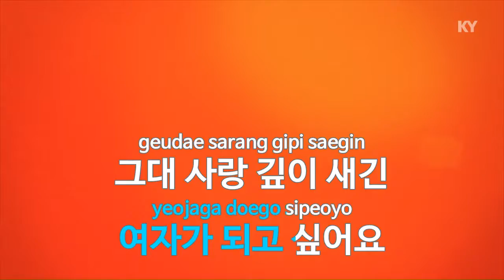演歌女性歌手キムダナ KY金鷹カラオケ（Dan Ah Kim）撮ってくれ（KY Karaoke No KY87526）